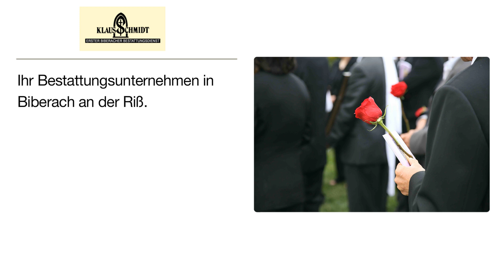Erster Biberacher Bestattungsdienst | Bestattungsinstitut in Biberach an der Riß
Erster Biberacher Bestattungsdienst
Astiallee 91
88400 Biberach an der Riß